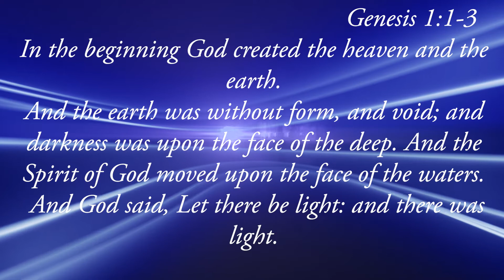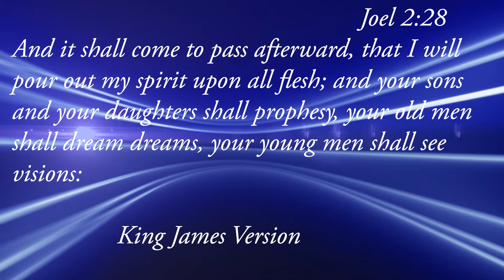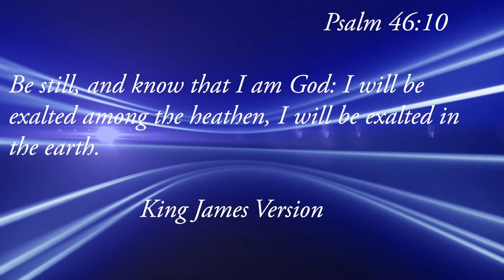HOW TO START HEARING GOD CLEARLY, ENHANCE YOUR HEARING NOW. Holyspirit is moving in you.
Romans 8:14kjv
For as many as are led by the Spirit of God, they are the sons of God. This message is to enhance your hearing from God.

THANK YOU ALL IN ALL

Stay blessed . I love you all.